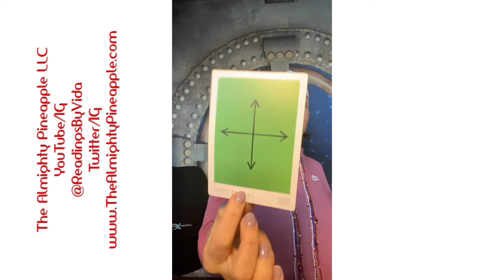1/28/21 Card of the Day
We have 4 cards from the Sacred Symbols oracle deck by Marcella Kroll.